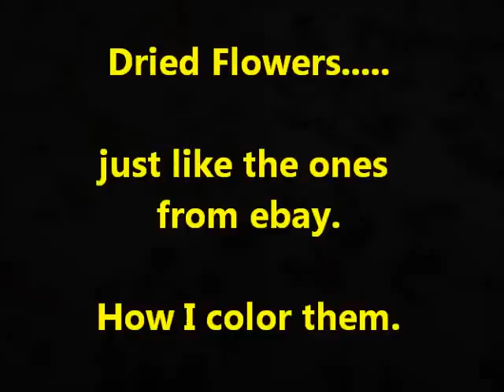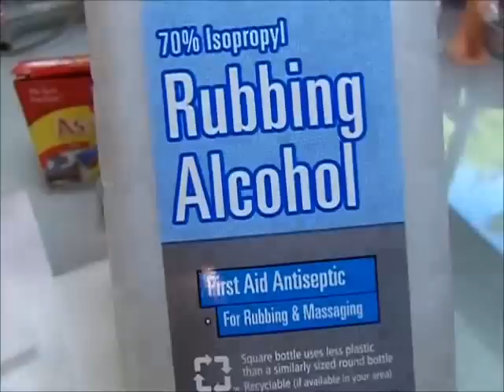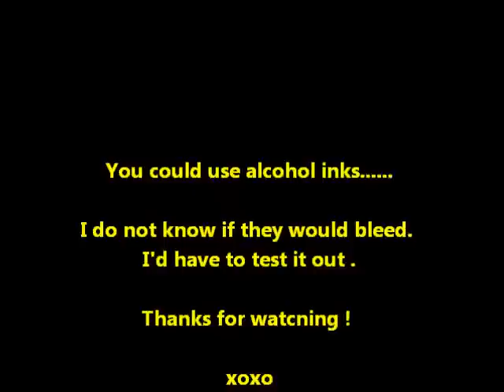How to color dried flowers. They look like some on ebay .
How to color dried flowers  . This is a older video .  So easy to dry and color . Don't pay high prices for dried flowers for nails . In this video I show you from the start how I pick , dry and color flowers for nail art . It's so easy to do . You can sell them , share them , trade them . It's easy and fun .